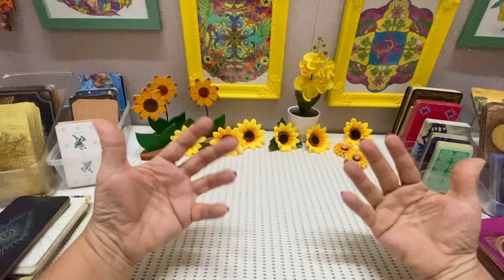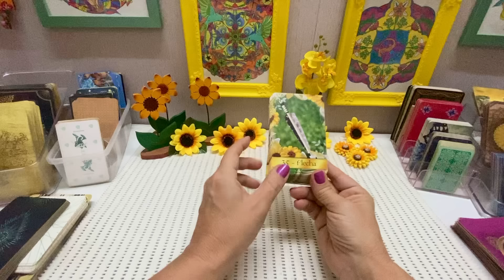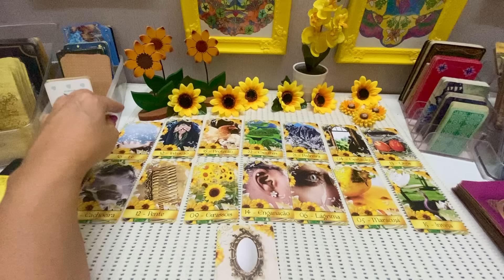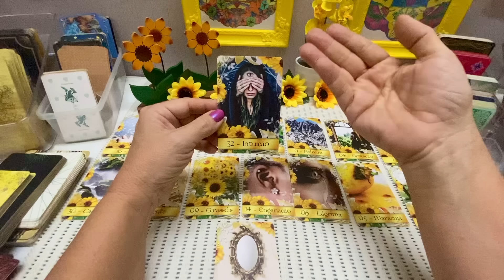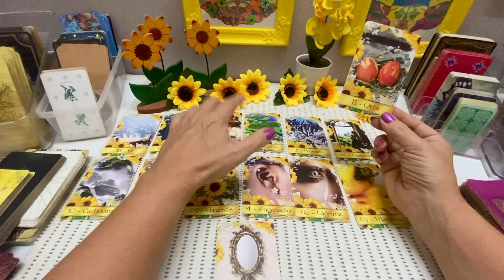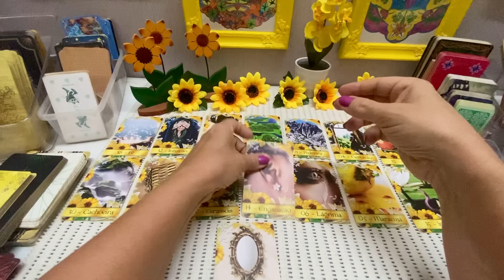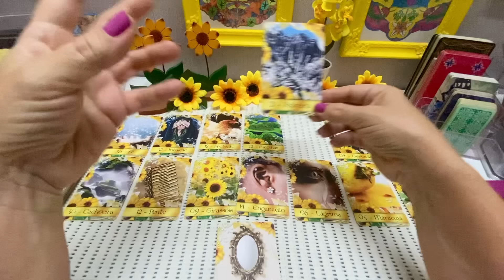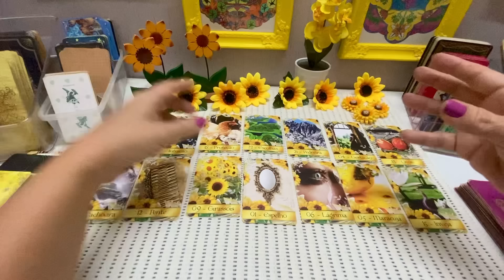🌼Recado de OXUM - VOCÊ VAI DAR A VOLTA POR CIMA E VIVENCIAR COISAS MARAVILHOSAS 🌼